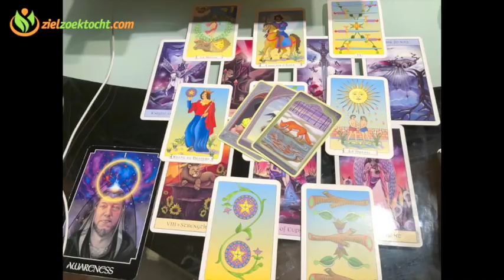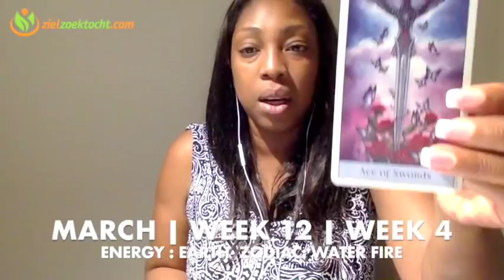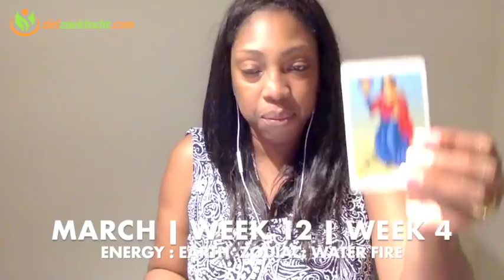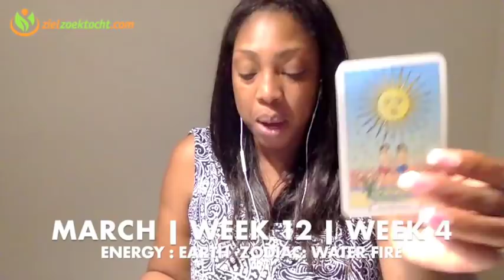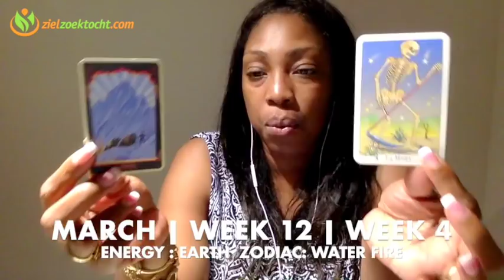LEO Weekly Psychic Reading | Tarot Horoscope | Week 12 |19 - 25 MARCH